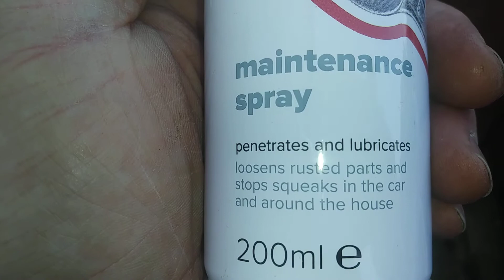Wilko loosen up maintenance spray pdf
purchased from wilko stores uk.